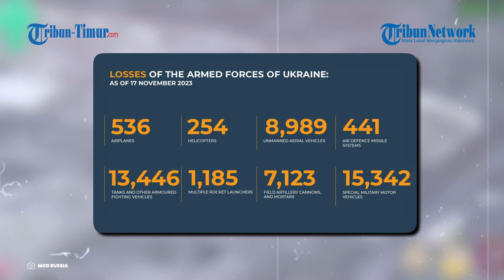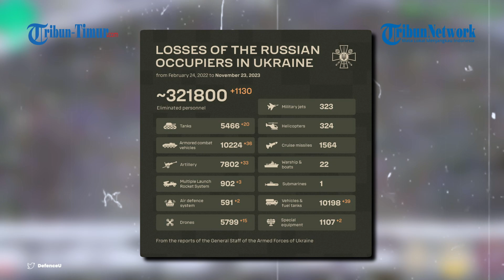Ukraina Balas Dendam! Drone Peledaknya Hancurkan BM 21 Grad dan BMP 2 Rusia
TRIBUN-TIMUR.COM - Ukraina kembali menunjukkan keganasannya di medan perang.

Kali ini Ukraina disebut balas dendam atas serangan Rusia yang terus dilancarkan di wilayah Bakhmut.

Angakatan Bersenjata Ukraina mengerahkan drone peledak dalam menghancurkan dua peralatan tempur Rusia.

Rekamannya beredar di Telegram pada Kamis (23/11/2023).

Narator: Ririn
VP: Asrul